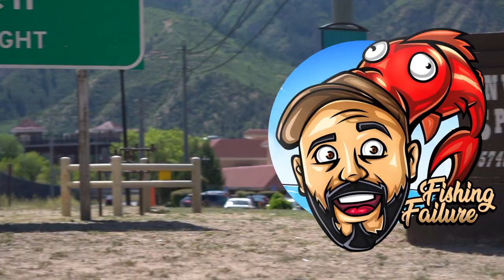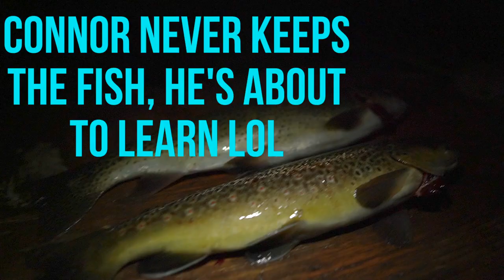TROUT 🎣🔥CATCH & COOK 🏞 WILD COLORADO MOUNTAIN TROUT ✈️🎣 FLY FISHING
We gave fly fishing for trout one last try before I had to head back to California! We weren't planning on fishing this day but of course, the bug got the better of us and we gave it a go.

Very few bites for a few hours until night started to set in. That's when the bites started going crazy! I got at least 10 bites and lost most of them. Until finally I hooked the one you see in the video!

We thought that would be it but Connor gave it a few more minutes and caught a much bigger one about 5 minutes later!

We rushed to the supermarket and then home to cook these guys up.

Trout is pretty good eating! What a great day. Can't wait for Cowboy Weekend 2020!